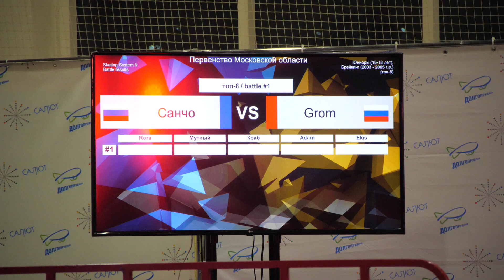top8 16-18 bboy Grom vs Санчо - брейкданс чемпионат г.Долгопрудный 2021